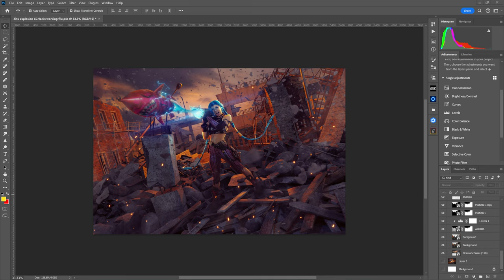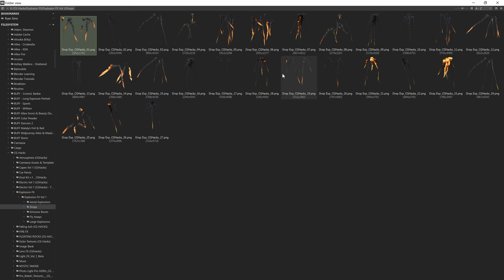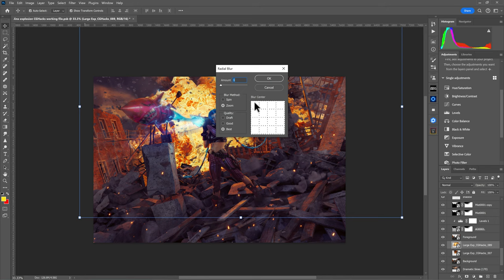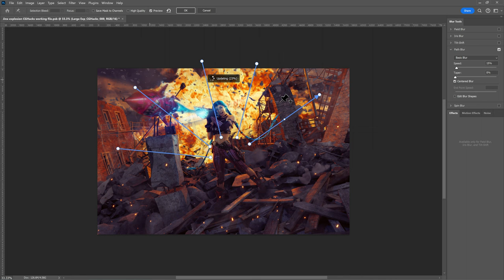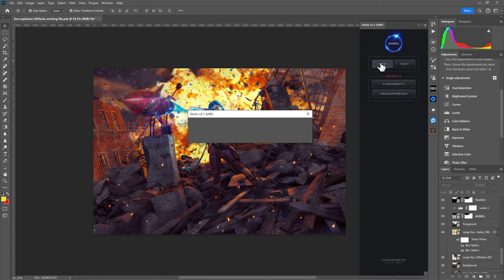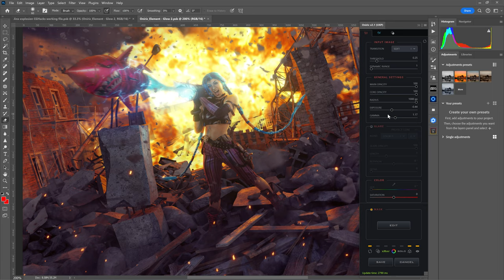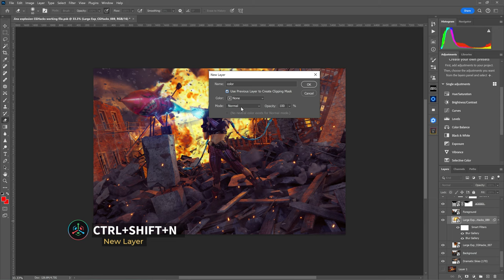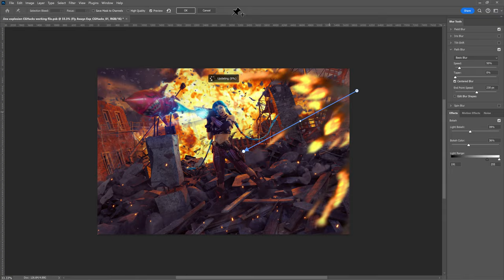Adding Explosions In Photoshop CG Hacks Explosion FX Overlay Library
In this video, Ryan Sims walks us through his workflow on applying epic explosions to your photoshop composites using the Explosion FX Overlay Library from CG Hacks.

Though this tutorial is in Adobe Photoshop, the same principles apply to any image compositing software you may be using.

Time Stamps:
00:00 Intro
00:15 Explosion FX walkthrough
02:01 Photoshop Demo
02:35 Motion Blurring Explosions
05:03 Adding glow with Oniric (Composite Nation)
08:55 Conclusion